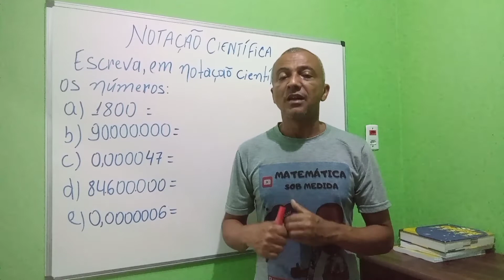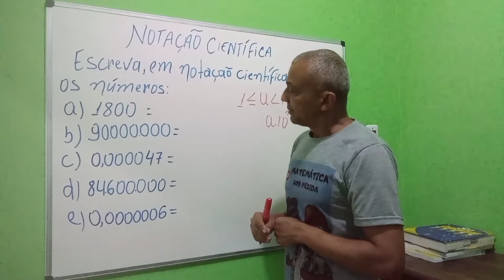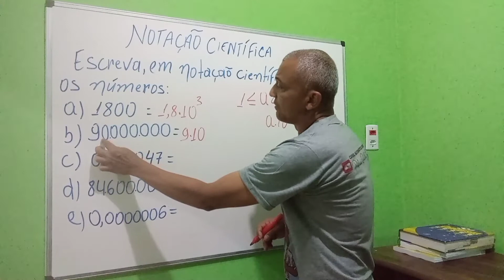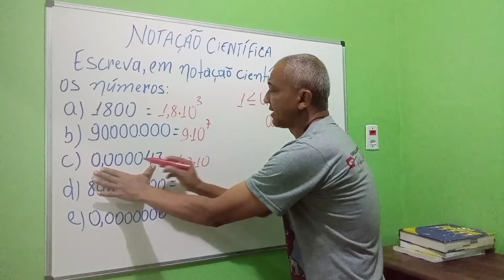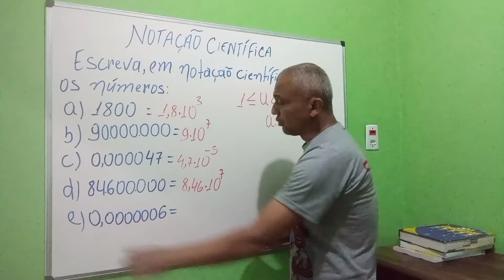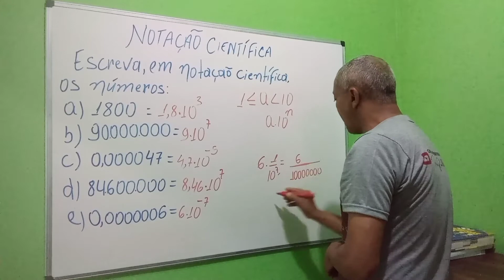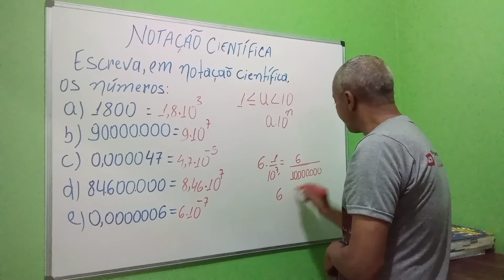vídeo 4/Notação cientifica